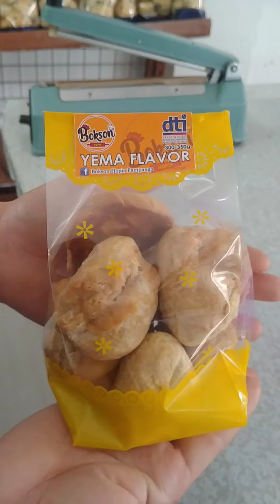March 15, 2021. Pano ko ginagawa Ang aking hopiang yemA